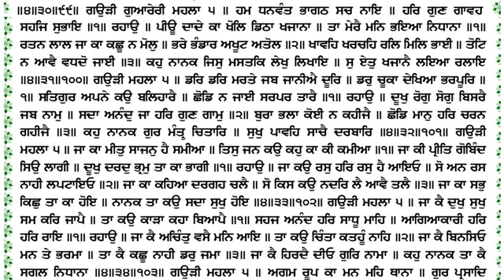295 Katha Sri Guru Granth Sahib Ji